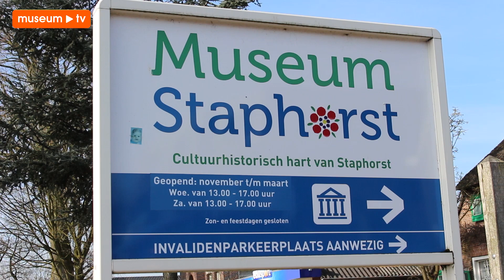Museum Staphorst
Korte uitleg over de klederdracht van Staphorst